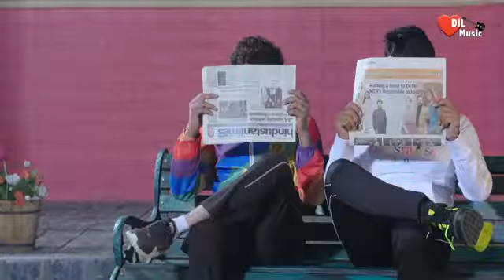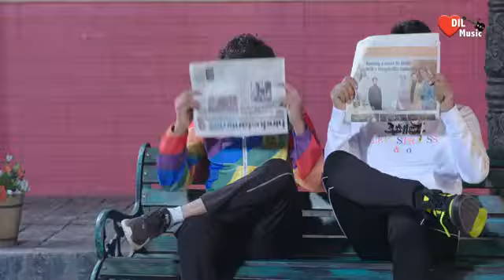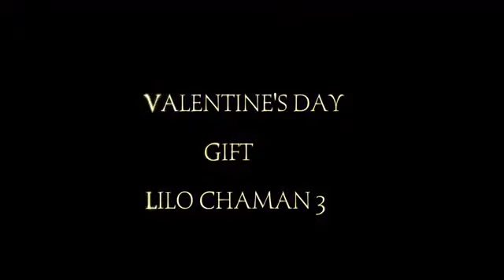moto song /Ajay hooda new haryanvi song / Diler karkiya